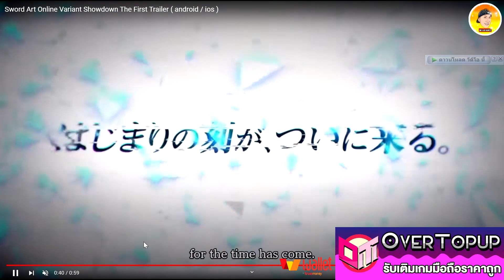Sword Art Online : Variant Showdown (Global) เปิดโหลดล่วงหน้า พร้อมลุย 21 พ.ย. งานดีมากสมกับที่รอคอย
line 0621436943